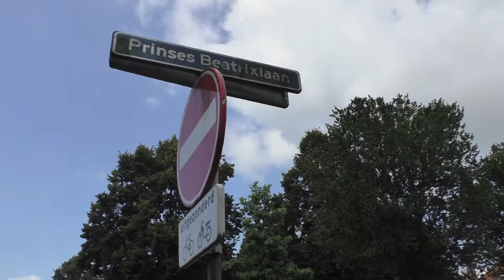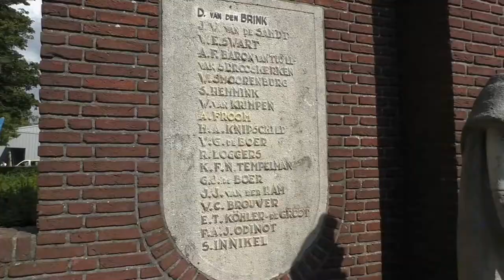Monument voor Zuilense Gevallenen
Pim Walenkamp maakte een item over Wim van Hoorn, gemeentearchitect van de (toen nog) zelfstandige gemeente Zuilen van 1933 tot 1954. Het is het eerste in een serie over de man die veel woningen en scholen ontwiep. Aan het woord diens zoon Henk, over het Monument voor de Zuilense gevallenen.